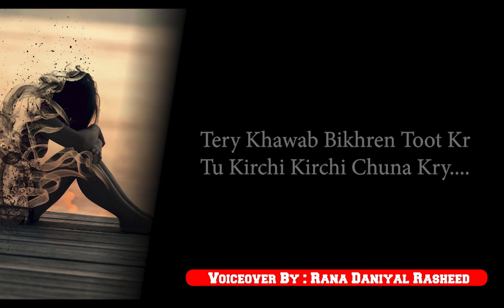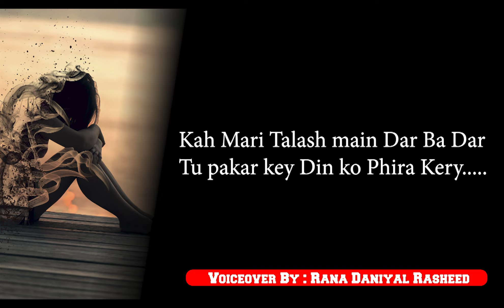Tujhe Ishq Ho Khuda Karay | (Complete Ghazal) | Sad Urdu Poetry | voiceover by rana daniyal rasheed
ASALAMUALIKUM !